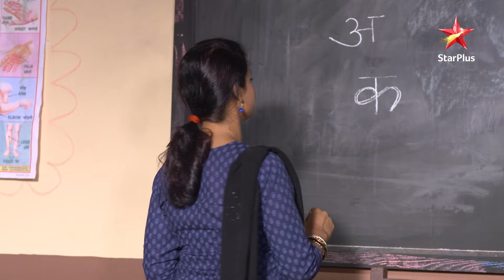Tamanna |Episode 65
Show Name : Tamanna
Episode 65